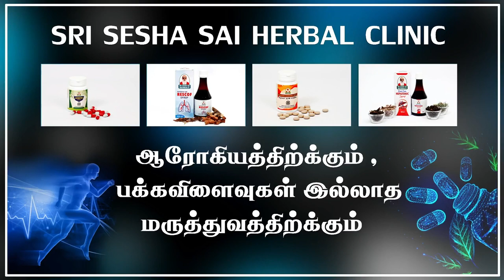இனிக்கும் ஆப்பிளைக் கொண்டு எளிய இருமல் மருந்து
Benefits & Preparation of Apple cough syrup

இனிக்கும் ஆப்பிளைக் கொண்டு எளிய இருமல் மருந்து - பற்றி விளக்குகிறார் நாட்டு மருத்துவர்  நந்தினி சக்தி சுப்பிரமணி.